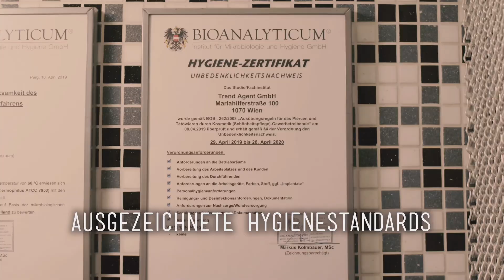Worauf sollen neue Piercer ein Auge werfen? Marc erklärt es! ZUNGE 📝🤓┃💉Marc's Piercing TV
🎆 🎆JETZT im Online-Shop : -20% END OF YEAR SALE  auf das gesamte Sortiment!🎆🎆
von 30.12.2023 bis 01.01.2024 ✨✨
CODE: EOTY